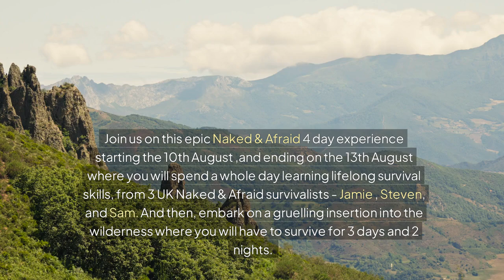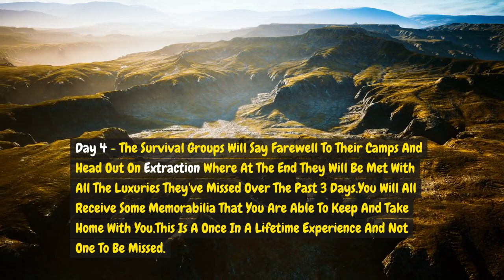Naked Afraid Experience - Put up, or shut up